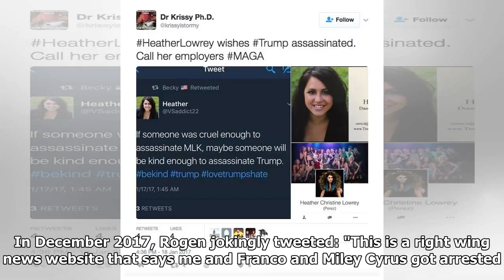No, celebrities weren't arrested trying to assassinate Trump